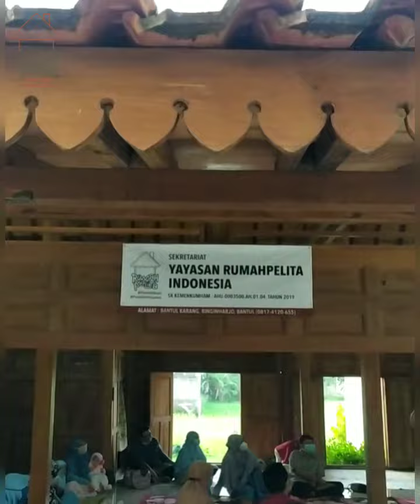BUKA BERSAMA RUMAH PELITA | RAMADHAN 1442 H/2021 M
Yay for the first time ikutan Buka Bersama Rumah Pelita.
Tahun lalu tidak ada karena masih awal COVID.
Tahun ini ngadain buka bersama dengan protokol kesehatan.

Alhamdulillah SERU ✨
27 April 2021
Pendopo Suluh Sasmita, Bantul